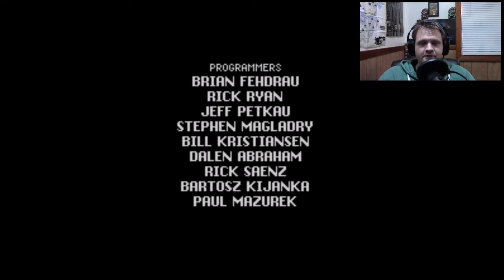Secret of Evermore: Gameplay Balance Patch Pt. 1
I love Secret of Evermore. Let's see how this "Gameplay Balance Patch" stacks up against the original. In this episode:

-Arrive in Prehistoria
-Learn early formulas such as Flash and Hard Ball
-Fight our way through Bugmuck and obtain the Spider's Claw
-Next goal: The Volcano

IMPORTANT: I did not create nor do I own this patch. This is merely me playing it.